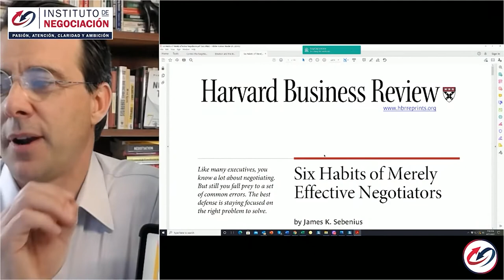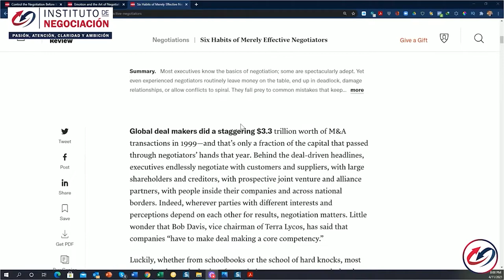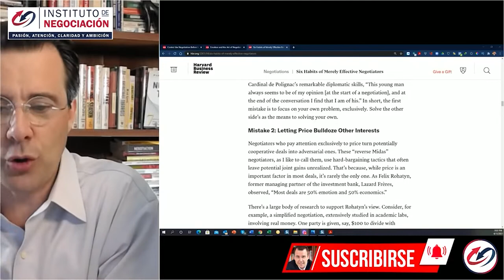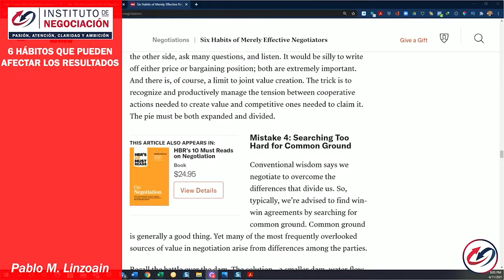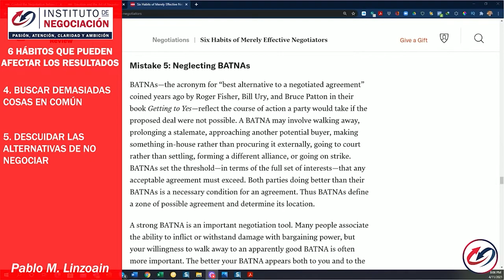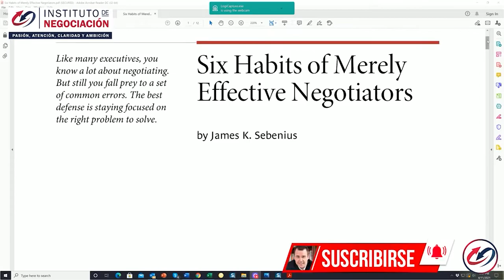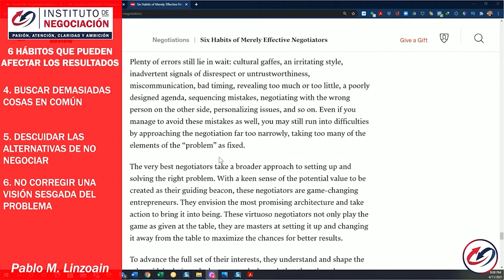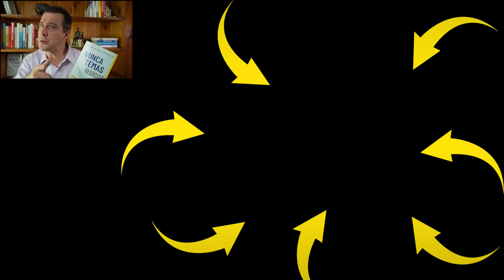La Gente Que Comete Estos errores NUNCA Tendrá Éxito Al Negociar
👉🏻 El destacado experto internacional en negociación, Pablo M. Linzoain, muestra La Gente Que Comete Estos errores NUNCA Tendrá Éxito Al Negociar

linzoain erroresalnegociar nuncatemasnegociar negociación harvard batna modelo harvard de negociación como negociar